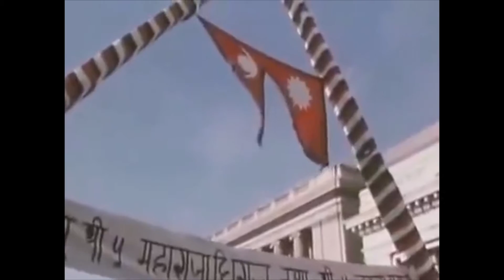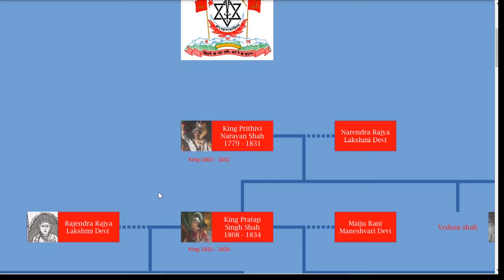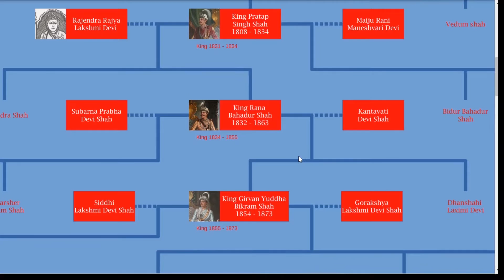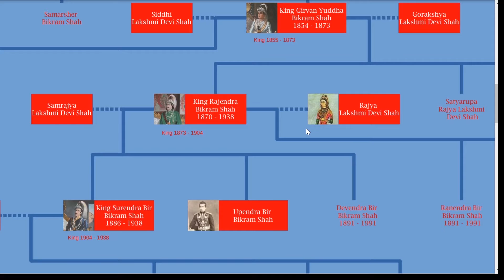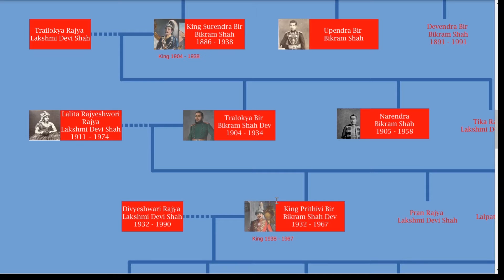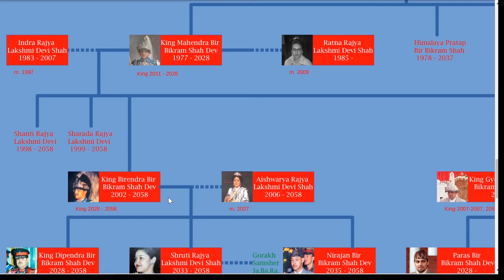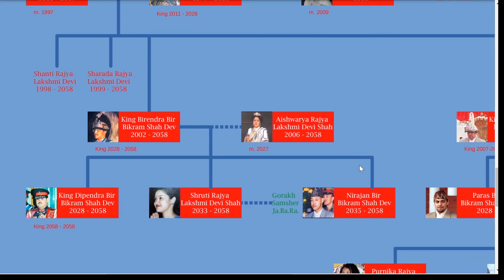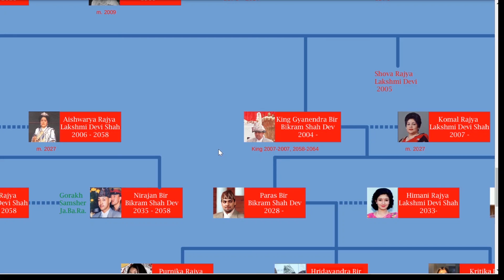Nepali Kings Family Tree.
Family tree of Nepali kings from King Prithvi Narayan Shah to King Gyanendra Shah.